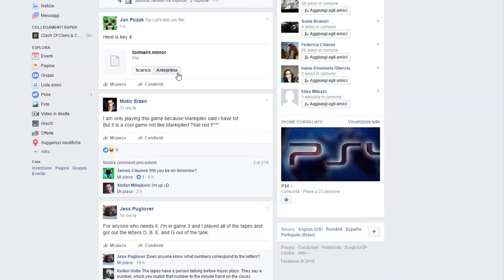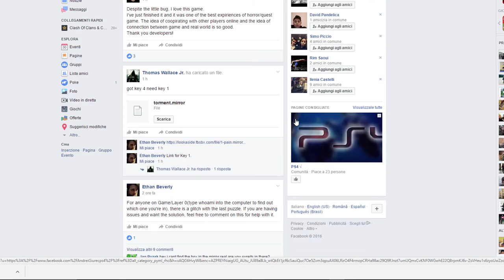UNA GAMBA?! Mirror Layers - Part 2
canzoni= Kevinmcload-NCS